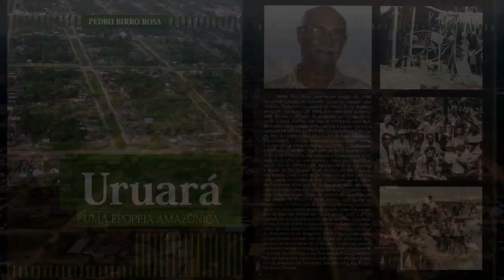LANÇAMENTO DO LIVRO - URUARÁ:UMA EPOPÉIA AMAZÔNICA DO PIONEIRO PEDRO BIRRO ROSA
SESSÃO SOLENE NA CÂMARA MUNICIPAL DE VEREADORAES DE URUARÁ 03 DE NOVEMBRO 2022